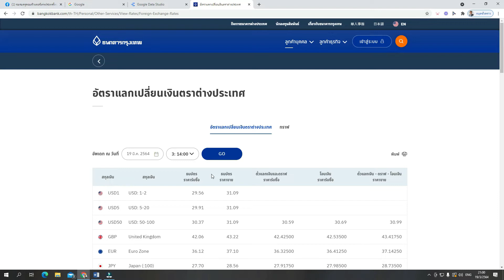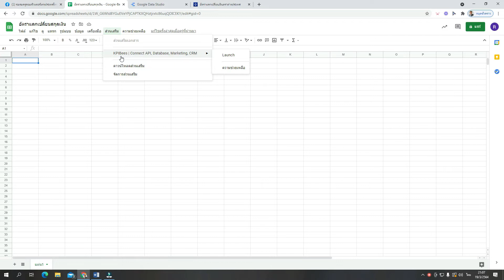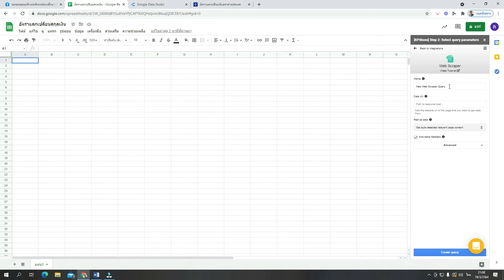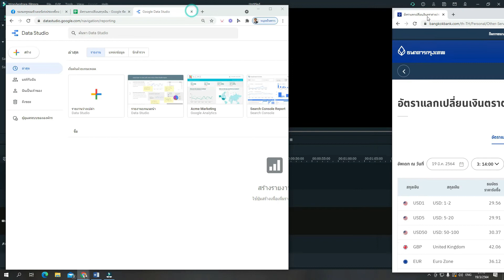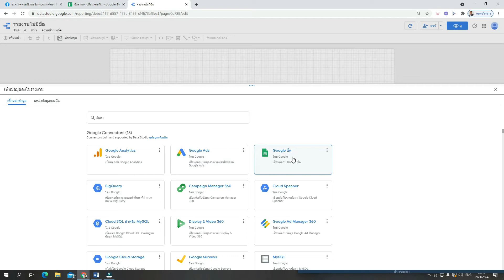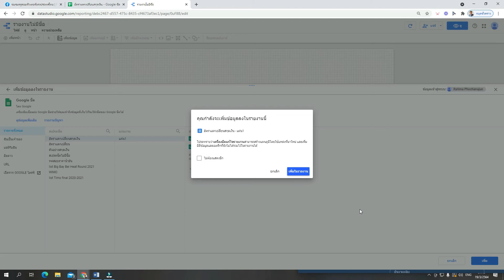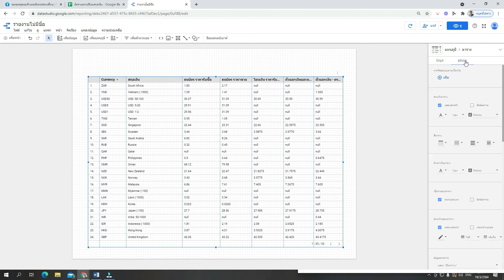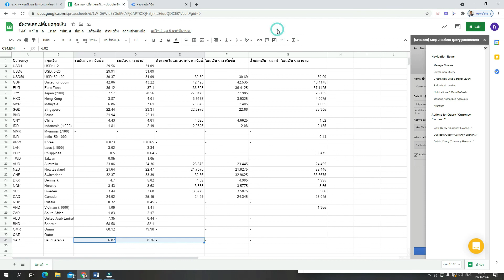EP40 : Web Scraping ดึงข้อมูลจาก Web มาใช้งานอัตโนมัติกับ Google Data Studio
ศึกษาการติดตั้งและใช้งาน KPIBees ได้จาก

เรียนเชิญทุกท่านที่สนใจอยากมาร่วม แชร์ แบ่งปัน ความรู้ไอทีให้กับผู้อื่น มาพูดคุยกันได้นะครับ OpenChat คำเชิญให้เข้าร่วม "IT around U กับ อ.โจ้" โปรดแตะลิงก์ด้านล่างเพื่อเข้าร่วมโอเพนแชทนี้